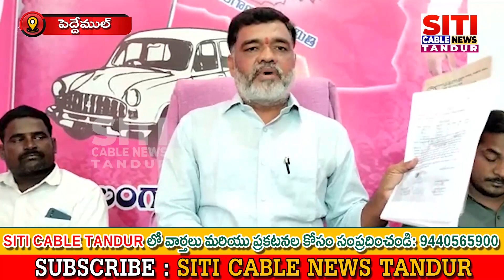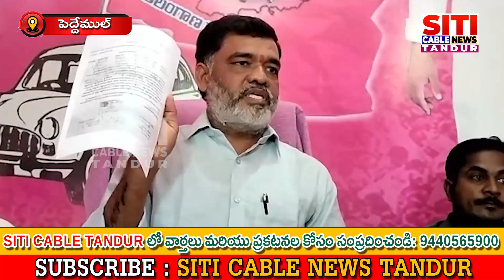భూ కబ్జాపై స్పందించిన టిఆర్ఎస్ అధ్యక్షులు కోహిర్ శ్రీనివాస్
siti cable,
TANDUR LOCAL

city cable,
siti cable video,